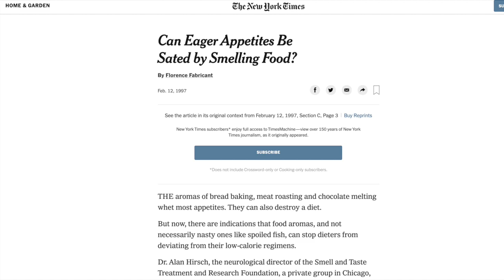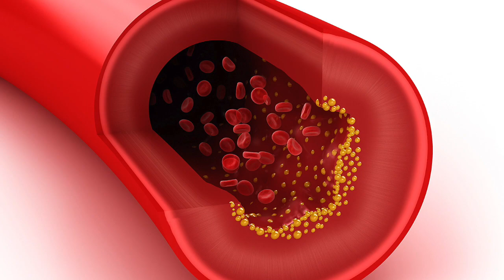Weird Habits to Lose Weight | Exercise, diet නොකර අරැම පුදුම විදියට බර අඩුකරගන්න පුළුවන් පුරැදු 6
Weird habits to lose weight
Exercise වත්,diet වත් නොකර අරැම පුදුම විදියට බර අඩුකරගන්න පුළුවන් පුරැදු 6

Drink water according to a schedule
Before you have diet smell green apples and bananas
Save food pictures
Eat only in blue plates
Have two eggs daily for breakfast
Chew food and eat slowly

කාලසටහනකට අනුව ජලය පානය කරන්න
2. ඔබ ආහාර ගැනීමට පෙර කොළ ඇපල් හා කෙසෙල් වල සුවඳ දැනේ
3. ආහාර වල පින්තූර තියාගන්න
4. නිල් පිගන් වලින් පමණක් අනුභව කරන්න
5. උදේ ආහාරය සඳහා දිනකට බිත්තර දෙකක්. ගන්න
6. ආහාර හපල සෙමින් කන්න